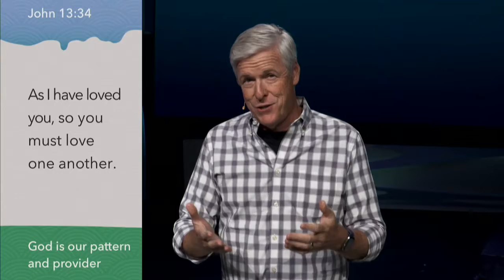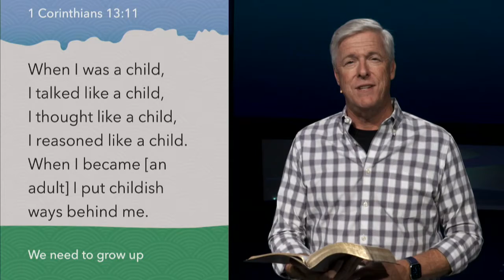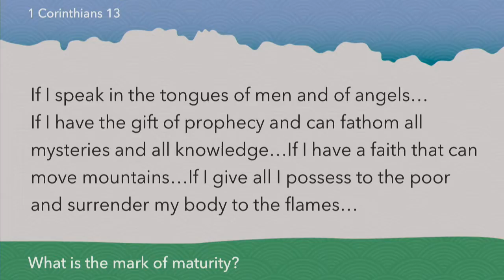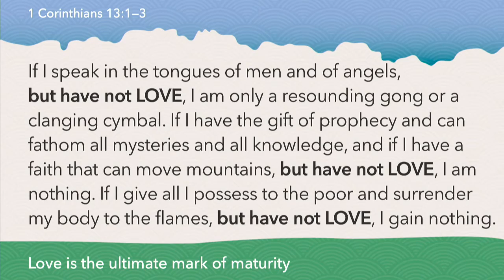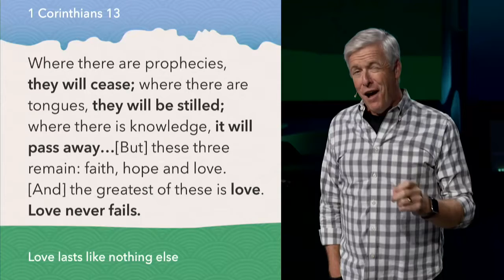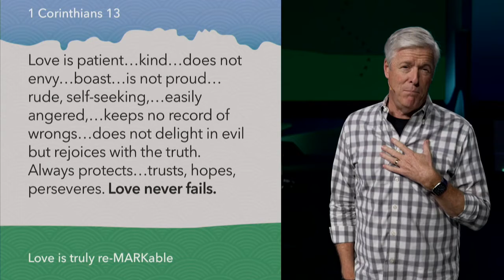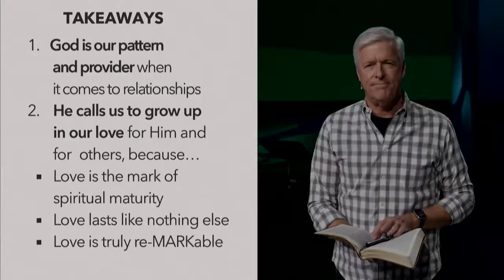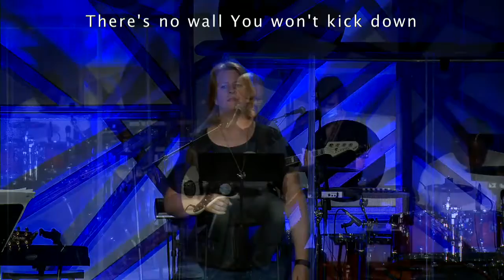The Mark: Rising Toward God’s Standard of Love | Rev. Dr. Daniel Meyer | 09.19.2021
Remarkable Relationships | Part 1 | Butterfield Worship

The ultimate wealth of our lives boils down to one word: “Relationships.” How would you evaluate yours?  In this series, we look at what the Bible teaches us about how to have our connections with one another rise above the distance, conflict, hurt, or routine that sometimes characterizes them. We discover powerful principles and practices that can help us move from having merely regular relationships to ones that are truly remarkable in their quality, consistency, and influence.

Welcome!
We are so glad you’ve joined us for worship.

Next Steps
• Stay informed, receive weekly emails.